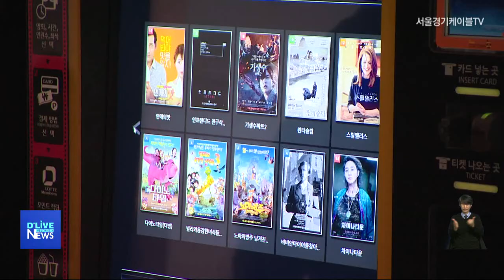[송파] 롯데월드몰 방문 20대 확진…최소 444명 접촉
【 앵커멘트 】
송파구 소재
롯데월드몰에 방문한
20대 여성이
코로나19 확진 판정을 받았습니다.

【 VCR 】
송파구는
관악구 70번 확진자가
지난 8일,
롯데시네마 월드타워점에서 열린
시사회에 참석했다고
밝혔습니다.

확진자가 다녀간
시사회에는
444명이 참석한 것으로 확인됐습니다.

송파구는 확진자 방문 장소를
방역 소독하는 한편,
접촉자를 분류해
검체 검사를 진행할 계획입니다.